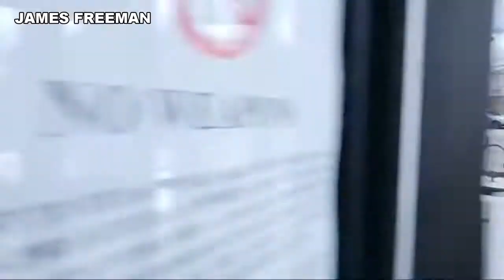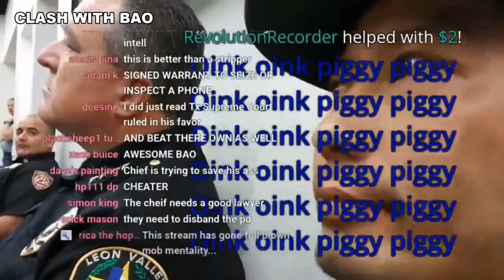THE TRUTH ABOUT LEON VALLEY POLICE! [Mirror]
mirrored for Freedom News Now

THE TRUTH ABOUT LEON VALLEY POLICE! Photography is a Crime at Leon Valley. Leon Valley Police Retaliate on 1st Amendment.

Leon Valley Police in Texas.

Freedom News Now (FNN). On The Front Lines of Investigative Journalism. First Amendment Audits.